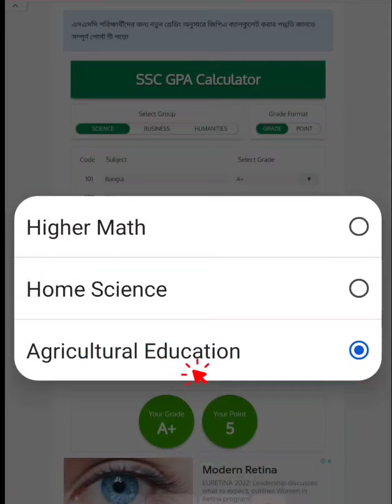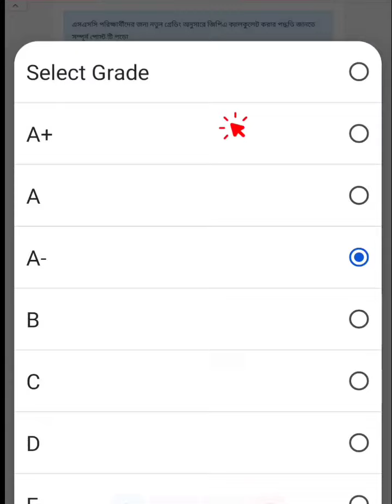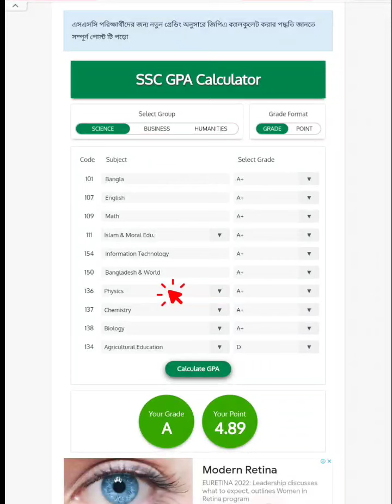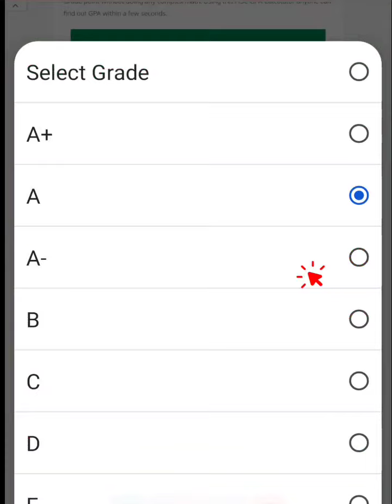How to calculate SSC & HSC GPA?এসএসসিতে কয়টি বিষয়ে A পেলে GPA 5 | HSC GPA Calculator | SSC Exam GPA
যেভাবে এইচএসসি ২০২২ পরীক্ষার GPA নির্ণয় করবে | How to Calculated GPA in HSC Exam 2022

যেভাবে এসএসসি ২০২২ পরীক্ষার GPA নির্ণয় করবে | How to Calculated GPA in SSC Exam 2022

How to calculate GPA in bangladesh (HSC,SSC,JSC) || GPA system in bangladesh || আপনারা অনেকেই প্রশ্ন করে থাকেন GPA কিভাবে বের করা হয় অথবা, কয়টায় A+ পাইলে A+ হবে।

How to Calculate GPA | HSC, SSC, JSC Exam GPA Calculate | grade point average, JSC Grading System in Bangladesh
In Bangladesh, High School Education System Divided by Two-Part as SSC and HSC Exams. After Finishing 9th & 10th Class, Students Attend The SSC (Secondary School Certificate) Exam and Then Successful Students Get Admission To Higher Secondary Schools Which Also Called Higher Secondary Certificate. However, Both Examination Grading System is the Same. So, Through This Post We Will Discuss About SSC Grading System. We Also provide The Method of Making SSC Result GPA.

The Ministry of Education, Bangladesh Controls Ten Education Boards. Each Board Conducts a Couple of exams Such as JSC, SSC and HSC Level Examinations. That Board Is Also Responsible For The private Sector Education of its Area as Well.

In Bangladesh, The Grading System Has Introduced in 2001 After Replaced The Divisional Marking System and Continuing Till Now. From 2001, All Education Board Bangladesh Following the Grading System To making Result Sheet. Watch the video and know about all.

*At least SSC তে এভাবে A+ পাওয়া যায়ঃ
a) ৩ টা বিষয়ে A, বাকি ৯ টায় A +
b) ১ টা বিষয়ে A-, ১ টায় A, বাকি ১০ টায় A+
c) ২ টা বিষয়ে A-, বাকি ১০ টায় A+
d) ১ টা বিষয়ে A, ১ টায় B, বাকি ১০ টায় A +
e) ১ টা বিষয়ে C, বাকি ১১ টায় A +

আর main ৯ টা বিষয়ে A + পেলেই সেটা Golden GPA 5। GOLDEN GPA 5 এ ৪র্থ বিষয় কোনো প্রভাব ফেলে না। ৪র্থ বিষয়ে ফেল করলেও সমস্যা নেই। Main ৯ টায় A+ পেলেই হবে, তাহলেই Golden.

*At least HSC তে এভাবে A+ পাওয়া যায়ঃ
a) ৩ টা বিষয়ে A, বাকি 4 টায় A +
b) ১ টা বিষয়ে A-, ১ টায় A, বাকি 5 টায় A+
c) ২ টা বিষয়ে A-, বাকি 5 টায় A+
d) ১ টা বিষয়ে A, ১ টায় B, বাকি 5 টায় A +
e) ১ টা বিষয়ে C, বাকি 6 টায় A +

আর main ৬ টা বিষয়ে A + পেলেই সেটা Golden GPA 5। GOLDEN GPA 5 এ ৪র্থ বিষয় কোনো প্রভাব ফেলে না। ৪র্থ বিষয়ে ফেল করলেও সমস্যা নেই। Main ৬ টায় A+ পেলেই হবে, তাহলেই Golden.

how_to_calculate_gpa_in_bangladesh​_2022
howtocalculategpa​2022
hsc_gpa_system​​_2022